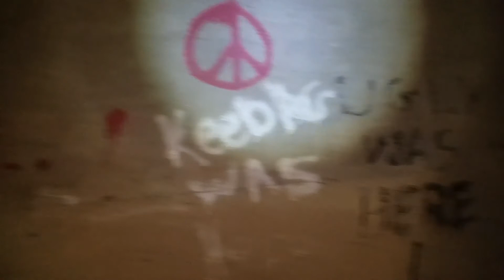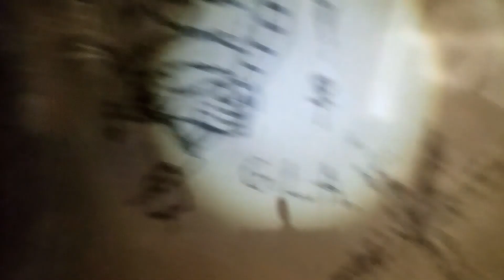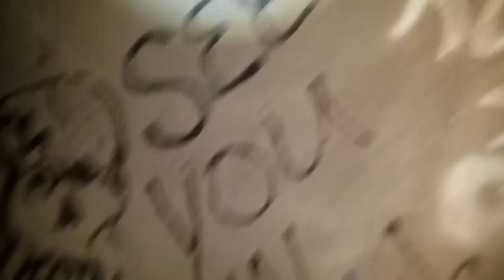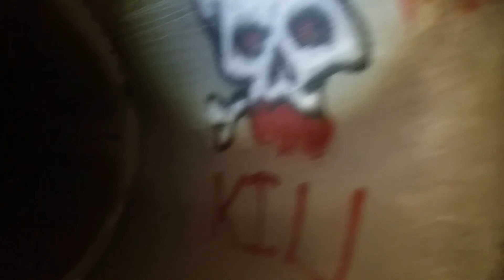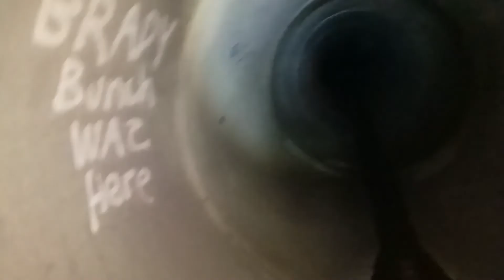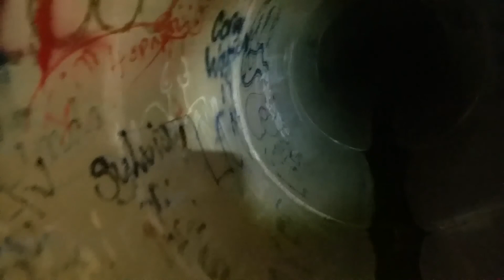SPRING CREEK TUNNEL - COLORADO SPRINGS URBAN EXPLORATION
This tunnel goes all the way under Platte then under Chelton Rd over by the Citadel Mall. It went further but I had my little ones and I can only go so far with them. There was a lot of graffiti down too, weird for how far in it was.